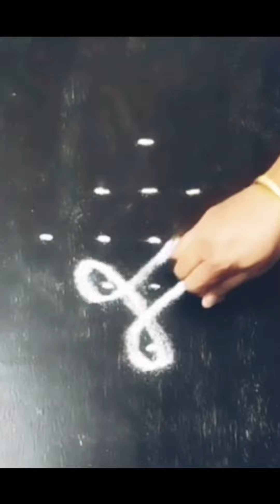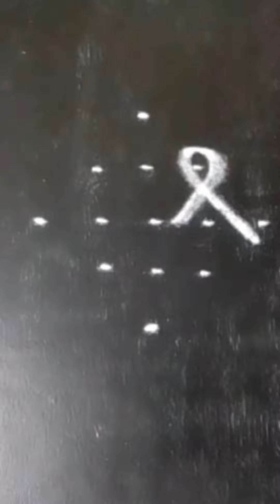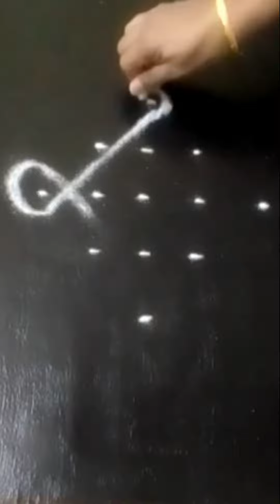7days 7 rangoli/beginners kolam/simple rangoli